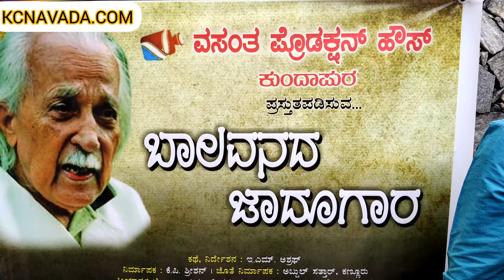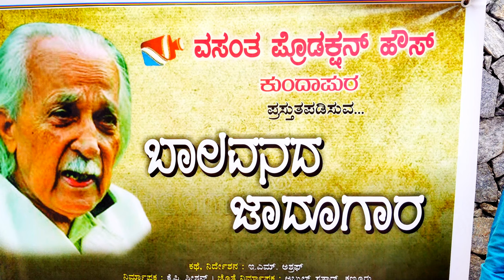New Kannada Film, ಅತ್ಯದ್ಭುತ Story, ಸಚಿವ Srinivas Poojary ಕೆಮರಾ ಚಾಲನೆ, Kota Shivarama Karanth ಪ್ರೇರಣೆ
Balavana is a memorial in Puttur, originally residence of Jnanapeetha awardee Kota Shivarama Karantha. Shivarama Karanth was popular as Karanthajja among Children. He built Balavana for the them. Shivarama Karanth has authored several popular novels including Mookajjiya Kanasu, Chomana Dudi etc.

Dr. Shivarama Karantha a Jnana Peeta Awardee Stayed here for about 40 years. Dr. Karantha Made most of his literary Contributions and Cultural endeavors at Balavana. Dr. Karantha is a literary giant and most of the literary contributions were published at this place only.

Those books earned great Name and Fame not only to Dr. Karantha but to Puttur also. Now Balavana is taken over by the Govt. of Karnataka and a Committee manages this property. Recently a library of his literary works and an attractive museum is established and it is open to all publics. A swimming pool is built for training the Children in swimming and a coach is appointed for this purpose. Summer camps are held here for the Children of Puttur Town and surrounding villages to bring out the hidden talents of children in the field of arts and cultural activity.

As all know, Kota Shivaram Karanth (10 October 1902 – 09 December 1997), also abbreviated as K. Shivaram Karanth, was an Indian polymath, who was a novelist in Kannada language, playwright and an ecological conservationist. Ramachandra Guha called him the "Rabindranath Tagore of Modern India, who has been one of the finest novelists-activists since independence".He was the third writer to be decorated with the Jnanpith Award for Kannada, the highest literary honor conferred in India. His son Ullas is an ecological conservationist.
Shivaram Karanth was born on 10 October 1902, in Kota near Kundapura in the Udupi district of Karnataka to a Kannada-speaking family. The fifth child of his parents Shesha Karantha and Lakshmamma, he completed his primary education in Kundapura and Mangalore. Shivaram Karanth was influenced by Gandhi's principles and took part in Indian Independence movement when he was in college. His participation in the Non-cooperation movement did not allow him to complete his college education which he quit in February 1922. He canvassed for khadi and swadeshi in Karnataka led by Indian National Congress leader Karnad Sadashiva Rao, for five years till 1927. By that time, Karanth had already started writing fiction novels and plays.

Karanth began writing in 1924 and soon published his first book, Rashtrageetha Sudhakara, a collection of poems. His first novel was Vichitrakoota. Subsequent works like Nirbhagya and Samsara  mirrored the pathetic conditions of the poor. His magnum opus Devaddhootaru, a satire on contemporary India, was published in 1928.

Karanth was an intellectual and environmentalist who made notable contribution to the art and culture of Karnataka.He is considered one of the most influential novelists in the Kannada language. His novels Marali Mannige, Bettada Jeeva, Alida Mele, Mookajjiya Kanasugalu, Mai Managala Suliyalli, Ade OOru Ade Mara, Shaneeshwarana Neralinalli, Kudiyara Koosu, Svapnada Hole, Sarsammana Samadhi, and Chomana Dudi are widely read and have received critical acclaim. He wrote two books on Karnataka's ancient stage dance-drama Yakshagana (1957 and 1975).

He was involved in experiments in the technique of printing for some years in the 1930s and 1940s and printed his own novels, but incurred financial losses. He was also a painter and was deeply concerned with the issue of nuclear energy and its impact on the environment. At the age of 90, he wrote a book on birds (published during 2002 by Manohara Grantha Mala, Dharwad).

He wrote, apart from his forty-seven novels, thirty-one plays, four short story collections, six books of essays and sketches, thirteen books on art, two volumes of poems, nine encyclopedias, and over one hundred articles on various issues. His Mookajjiya Kanasugalu novel won Jnanpith award.

This great personality has inspired so many persons in the country as well as in the world. One of them is Sri Ashraf of Kerala, a Writer, Journalist, Film Director in Malayalam, He wrote a story of a Boy who became a great man by reading novels of Dr Karanth by which got inspired by him. That story was translated to Kannada by Smt Parvathi Aithal, named as Balavanada Jadugara that means A Magician of Children Park, Now it would be picturized by making a film in the same name, Mr Ashraf, himself would be the film director, Vasantha Production House of Kundapura is the Producer, Camera was started on 28th May, 2022 by Cabinet Minister of Government of Karnataka, Kota Srinivasa Poojary, handling ministry of Social Welfare and Backward Classes, Sri ASN Hebbar, Sri Anand C Kunder, Dr K.S.Karanth, A famous Psychiatrist of Kundapura, spoke on the occasion,
Watch Video of Chandrashekara Navada, to hear speech of all of them, @kcnavada.com

ಬಾಲವನದ ಜಾದೂಗಾರ ಎಂಬ ಕನ್ನಡ ಚಲನಚಿತ್ರದ ಮುಹೂರ್ತದ ವೀಡಿಯೋ ನೋಡಿ‌.